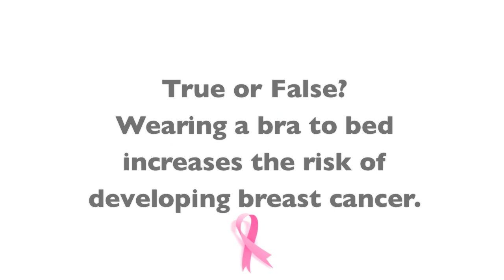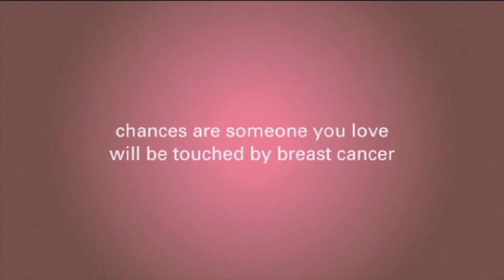Do You Increase Breast Cancer Risk By Wearing Your Bra To Bed?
In this video, Dr. Harness explains that there is currently no research proving a link between wearing a bra to bed and an increased risk of breast cancer.

Dr. Harness explains that wearing your bra to bed at night does not increase your risk of breast cancer. There is no medical data out there to support this hypothesis.